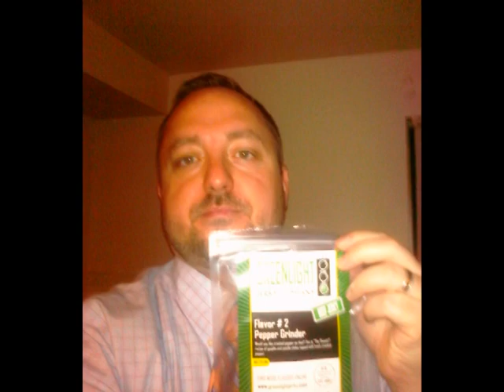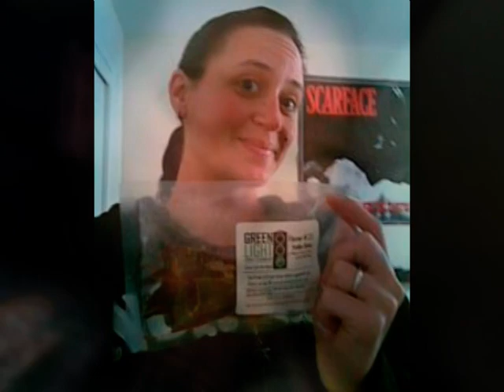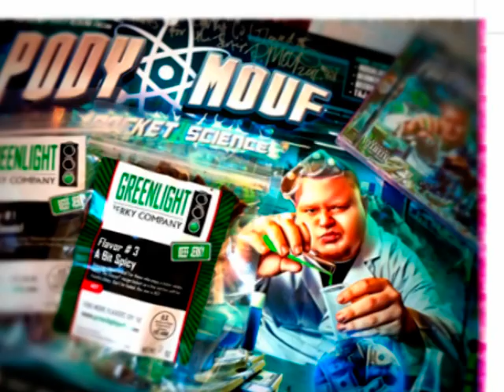GLJSlideshow.mpg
Our Fans Rule. Our Jerky is TOPS!